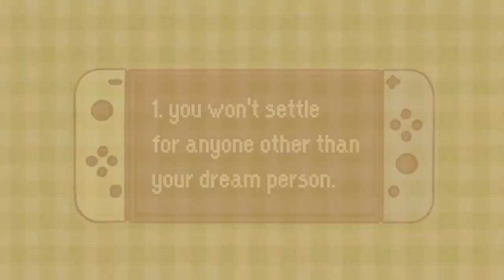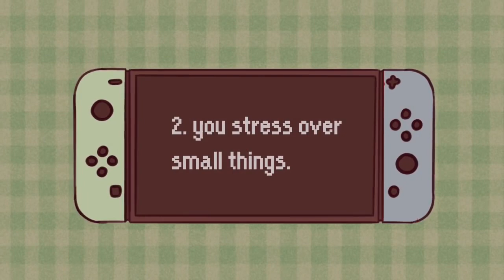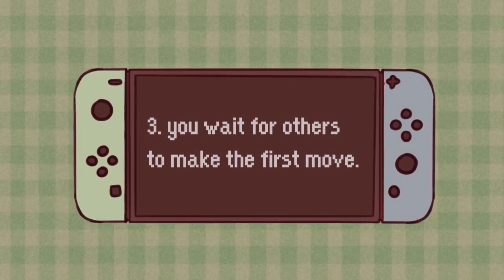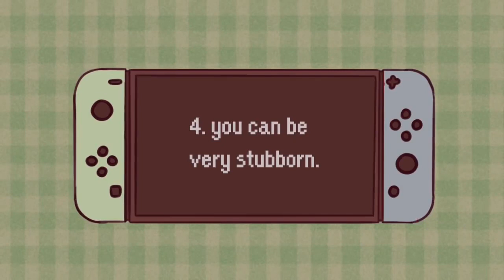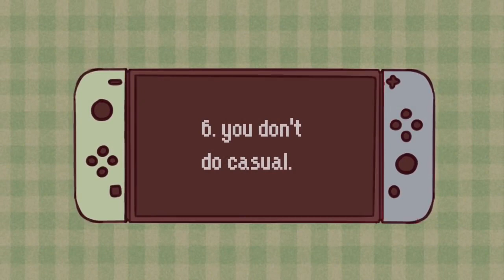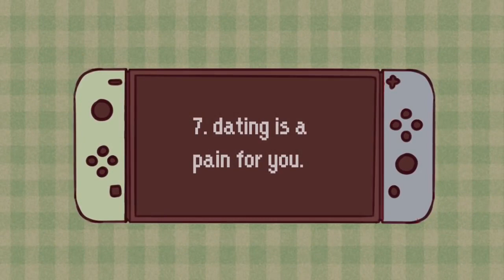INFJ: 7 Reasons Why You're Still Single